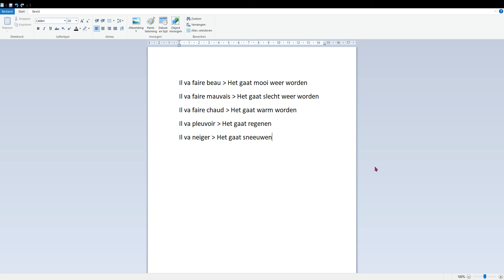Leer Frans met Roland: Hoofdstuk 9D: Het weer, toekomstige tijd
Toekomstige tijd over het weer.